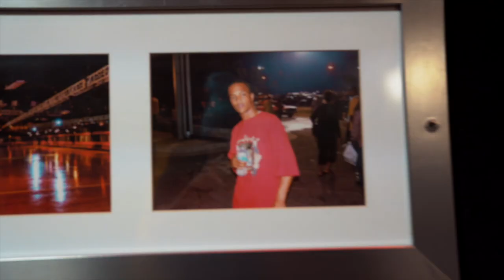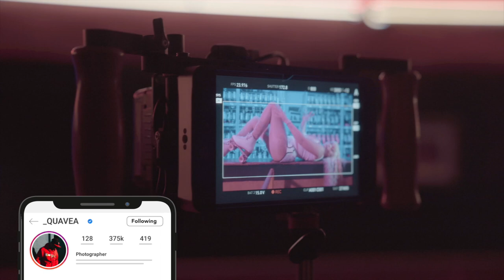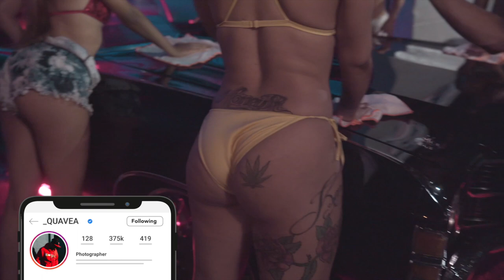A Day w/ Mulatto (ATL Hoe Music Video)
Just a lil put together of the day during the filming of Miss Mulatto ATL Hoe music video.

Gear for Concerts, Photoshoots and Vlogs:

My Camera
Go Pro Hero 9 Black
My NEW FAVORITE Lens
My lens for EVERYTHING (Best Lens)
My Flash
My Mic
Memory Card To Shoot Super Fast
Cheaper but Great Memory Card
Camera batteries

How I Make My Youtube Videos:

My Lens
Light All The Big Youtubers Use
Stands I Use For My Light
Softbox Light Dome
My Monitor
Long Mic Cord
Mic Stand

My Desk Stuff :

Best Laptop Cord Hub for 16inch Macbook
Orange Editing Hard Drive
Other Good Hard Drive
ONLY Cord That Worked For My Display For My 16 inch MacBook
Cords I Use To Charge My Camera and Stuff
BIG Desk Hardrive

Other Desk Stuff:

(RUSS BOOK) Best Book For Creatives: